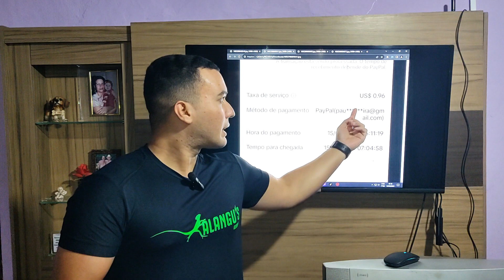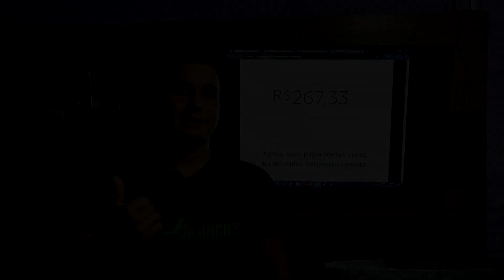Recebi Meu Primeiro Pagamento no TikTok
Fala galera, agora venho mostrar como foi o meu primeiro pagamento no tiktok.

🔵Meu tiktok: @mcricardobr2

00:01 Introdução